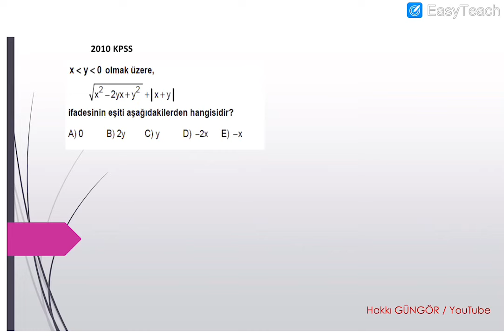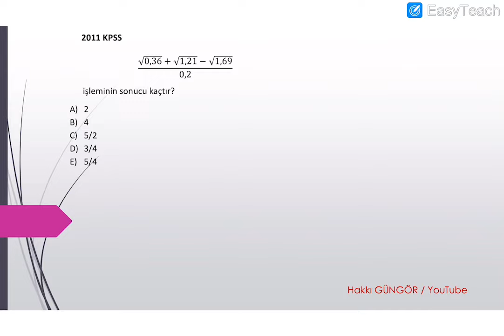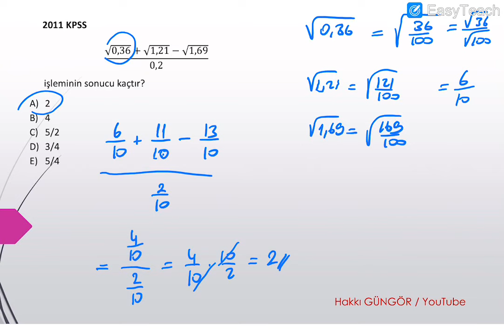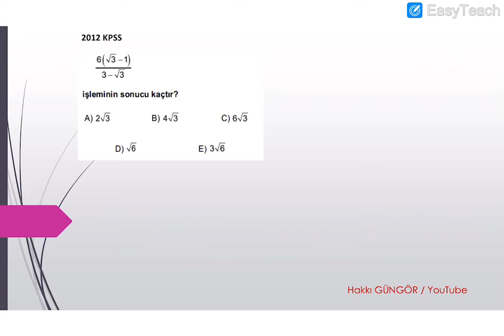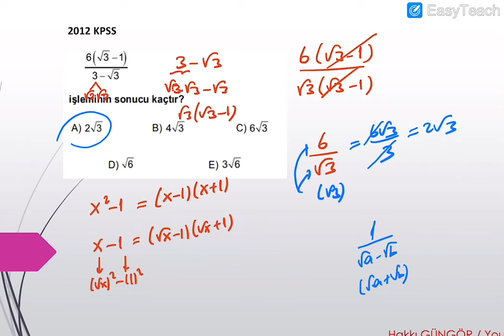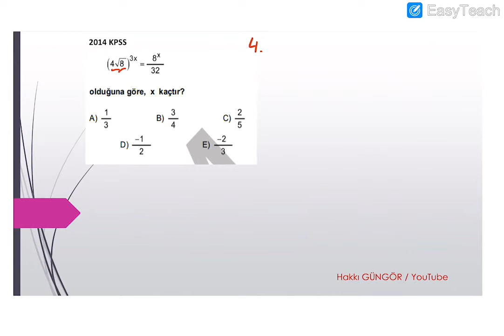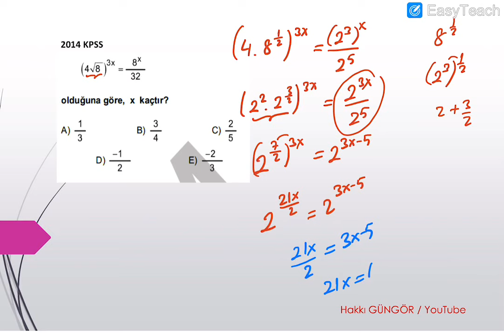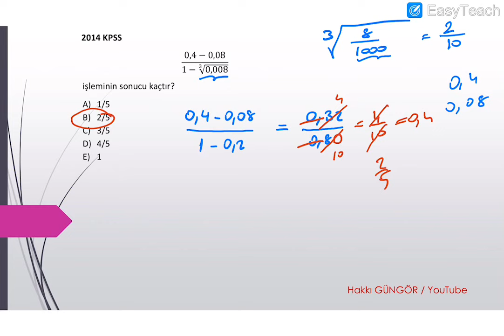KPSS ÇIKMIŞ KÖKLÜ SAYILAR SORULARI-I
KPSS KÖKLÜ SAYILAR SORULARININ PDF FORMATINA AŞAĞIDAKİ LİNKTEN ULAŞABİLİRSİNİZ. BAŞARILAR...